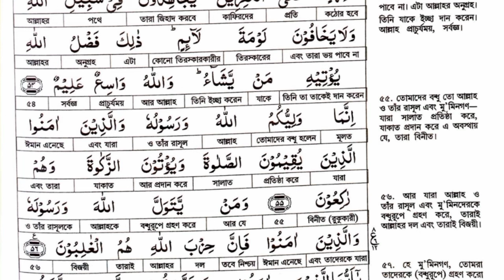কুরআনের বাংলা অনুবাদ | পারা-৬, পৃষ্ঠা-১৬ | সূরা মায়েদা বাংলা অনুবাদ | শব্দে শব্দে আল কুরআন